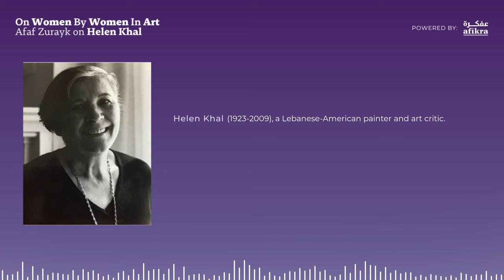Afaf Zurayk on Helen Khal | On Women By Women in Art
This episode is part of the “Women on Women in Art” podcast series launched by the Institute of Art in the Arab World
in collaboration with LAWHA at the Orient-Institut Beirut,
and the Moving-Biography-Summer-School funded by the Volkswagen Foundation.

Episode 1: Samar Mogharbel on Dorothy Salhab Kazemi
Episode 2: Greta Naufal on Yvette Achkar
Episode 3: Afaf Zurayk on Helen Khal
Episode 4: Samia Halaby on Mona Saudi

The discussions are moderated by Dr. Yasmine Nachabe Taan,
Director of the Institute of Art in the Arab World at the Lebanese American University.

Musical Composition: Mike Massy & Yal Solan

Chapters
0:00 - Introduction
0:22 - Afaf Zurayk
1:11 - Helen Khal
2:08 - afaf's poem ‘Thoughts’
2:37 - a fan's encounter with Helen
3:56 - Helen’s transparency
5:30 - Lightness and transparency in both Afaf and Helen’s work
6:51 - Lines and edges in Helen and Afaf’s work
9:37 - Gallery One and Beirut in the 1960s/70s
10:37 - Helen Khal’s writing and courage
11:53 - Breaking boundaries as a female artist
14:13 - How did Helen combine being a gallerist and artist?
15:40 - Helen’s legacy

ABOUT IAAW ‎
The Institute of Art in the Arab World (IAAW) at the Lebanese American University is dedicated to the advancement of contemporary and modern artistic production from the Arab world and its diaspora. The mission of the Institute is to promote interdisciplinary research on curatorial practices and artistic production that tackle social, economic, and political issues. It aims to develop an archive of artistic activities that redefine the role of art within the Arab world, how it relates or does not relate to modernism as defined by the so-called Western canon, and how it operates within the historical circumstances and political discourses coalescing in and beyond the region in relation to political conflicts, pandemics, the environment, and other global issues. The IAAW also aims to establish a dialogue between international scholars and the local community of scholars and artists through seminars, lecture series, and other activities that trigger discussions at the intersection of art, post-colonial, and gender studies in the aftermath of the Arab Spring.

ABOUT LAWHA ‎
LAWHA (Lebanon’s Art World at Home and Abroad: Trajectories of artists and artworks in/from Lebanon since 1943) is a research project hosted by the Orient-Institut Beirut (OIB) of the Max Weber Foundation. LAWHA investigates the forces that have shaped the emergence of a professional field of art in Lebanon within its local, regional, and global context. The project has received funding from the European Research Council (ERC) under the European Union’s Horizon 2020 research and innovation program (Grant Agreement No. 850760).

MOVING BIOGRAPHY ‎
Moving Biography was a summer school organized by LAWHA/OIB, the American University of Beirut, and the Global (De)Centre in 2022, generously funded by the Volkswagen Foundation. The summer school brought together different perspectives to question disciplinary assumptions and decent life writing. These podcasts are an outcome of the summer school.

ABOUT AFIKRA ‎
Zafira | عفكرة is a movement to convert passive interest in the Arab world to active intellectual curiosity. We aim to collectively reframe the dominant narrative of the region by exploring the histories and cultures of the region - past, present, and future - through conversations driven by curiosity.